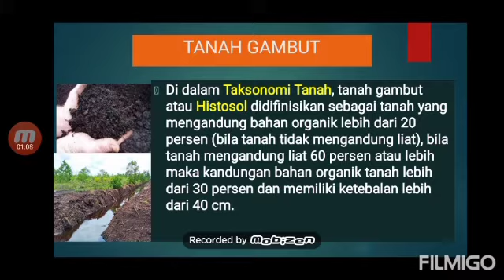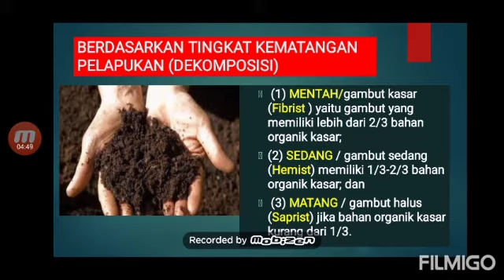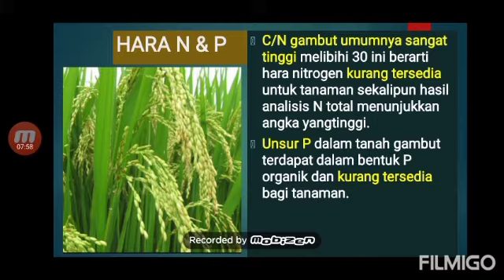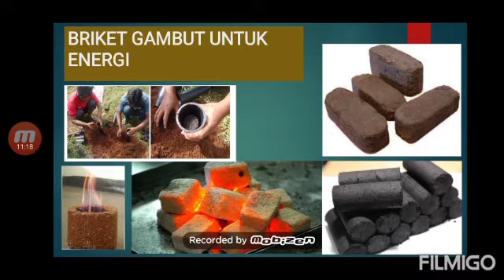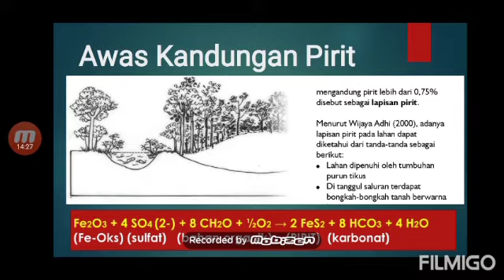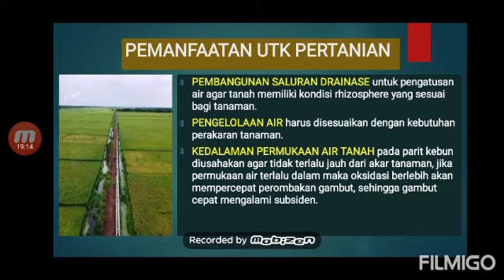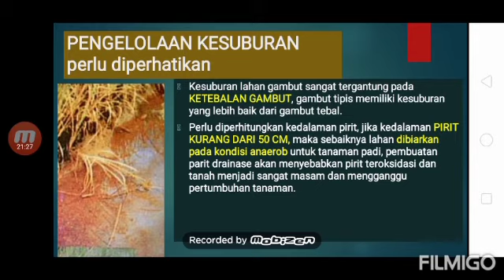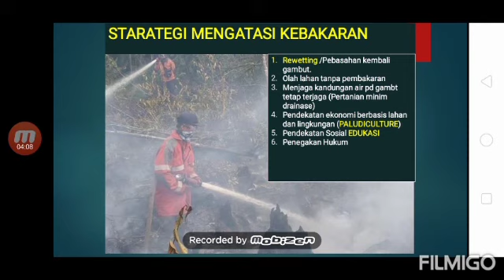Pengelolaan Tanah Gambut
Prof.Dr.Ir. Suntoro Wongso Atmojo. MS.